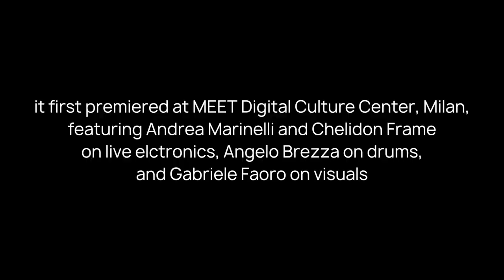THE DRY STONE [NO SOUND OF WATER] || chelidon frame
“THE DRY STONE [NO SOUND OF WATER]” is a multimedia project articulated through a data sonification, an improvised electroacoustic set, and a series of reactive visuals. The data sonification transforms into sounds a selection of data about the Po river, which in the summer of 2022 faced its worst drought ever: this is the common ground on which the electroacoustic improvisation is set, in dialogue with the raw sound material. The images react to the sonification, guiding the set through its natural evolution.

The visuals has been created and adapted by @gaab91  the electroacoustic trio improvising on the soundscape consisted of Angelo Brezza on drums, and @andreamarinelli_music_visual and me on electronics

The project has been hosted by @MEETDigitalCultureCenter  on September 2022 and by @linecheck-musicmeetingandf1410  on November 2022